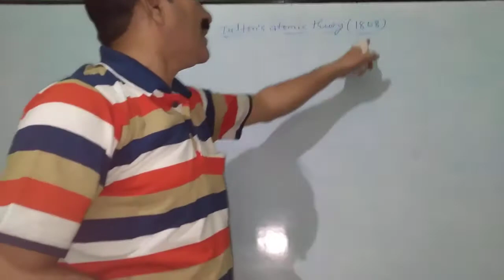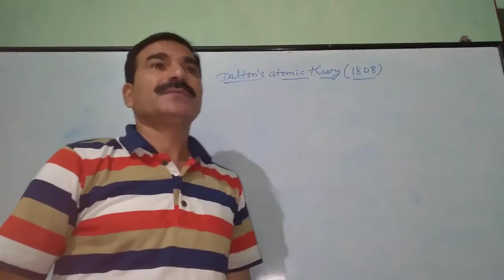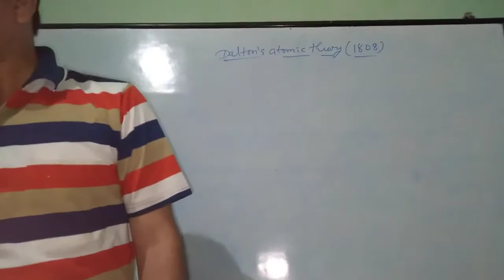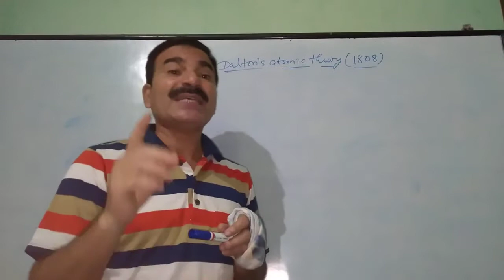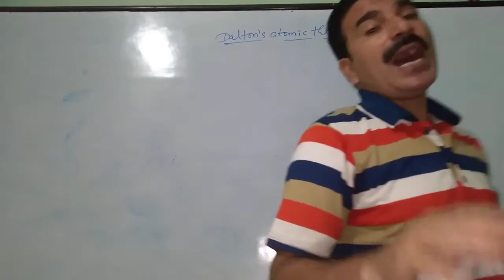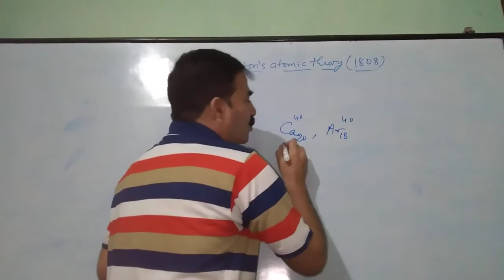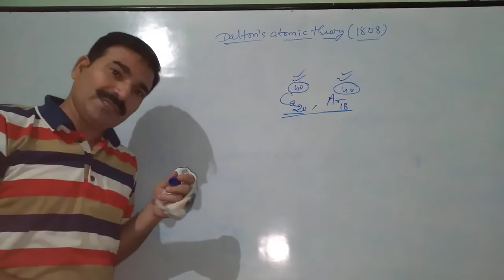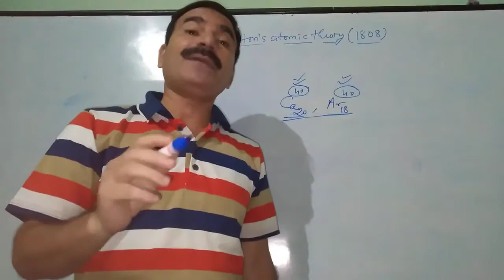CLASS 12 CHEMISTRY CHAPTER 1 PART 3